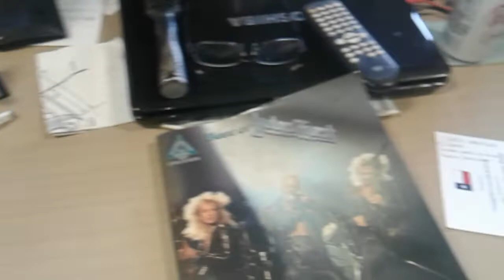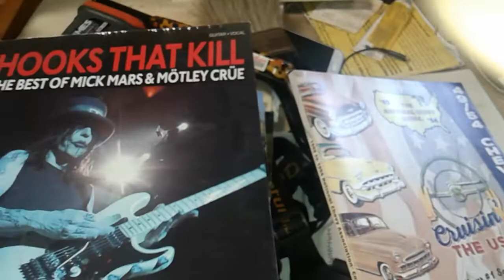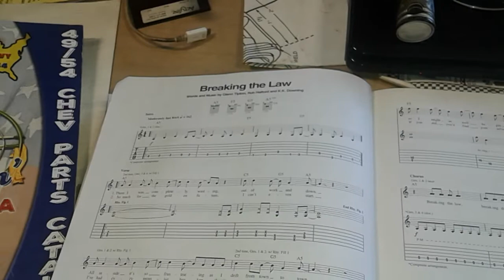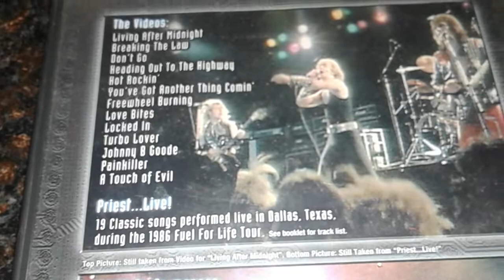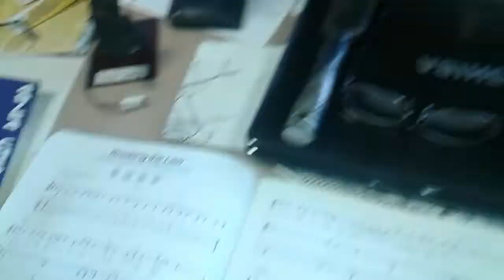I Need Help From The Guitar God's: To Play The Metal God's!!!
I need some help figuring out how to play this solo in Breaking the Law!!! I'm asking to see if any of you guys who play way better than I do can help me figure out what KK Downing is playing in the  Electric Eye video that was filmed in 1986!!! I want to do this song in a up coming Rocker Pat video and I have a great plan to make the show epic, but I need to learn this solo first!!! Craig Wreckless you do a guitar lesson on Metal God's, maybe you can help!!! Ed Dana, Guitar Meets Science, Rockin Dave Byron you guys Really Rock and are total professionals and can learn anything!!! I  don't normally ask for help because I normally do it myself, but this time HELP!!!